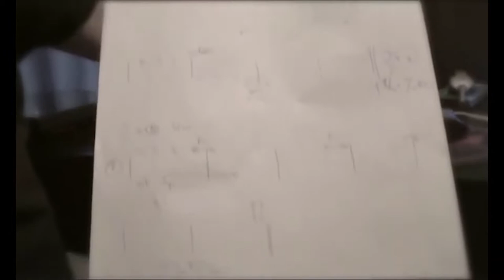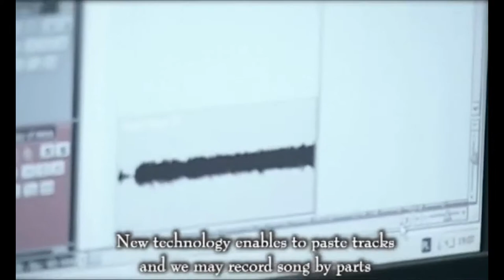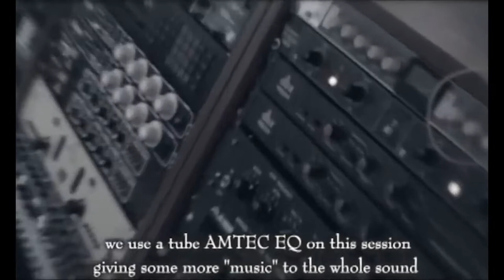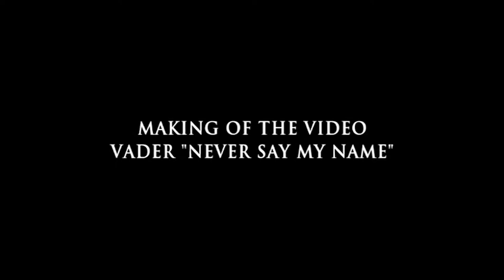VADER - X lat sesji nagraniowej Necropolis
Witajcie VADERmaniacy!!!

Właśnie mija X rocznica sesji nagraniowej płyty Necropolis!!!

Zebraliśmy trochę materiału z YOUTUBE, dodaliśmy kilka grafik mały montaż poprawka dzwięku no i jest.

Zapraszamy..

Special THX for: Vader, Massive Music (Official site), Inbornmedia House, Piotr Wiwczarek, Paweł Pavulon Jaroszewicz, Waclaw Vogg Kieltyka, Tomasz Rejek, Hertz Studio.